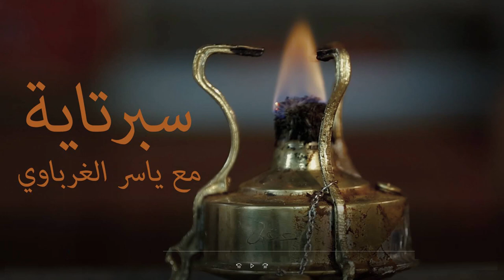4 أخطاء في تعاملنا مع التاريخ : ياسر الغرباوي